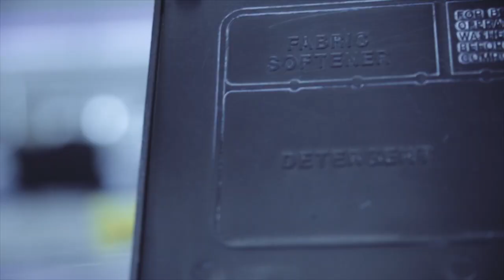Chris Crack - Money Bag$ (Prod by. Tmthy Trtl)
Directed by: Phil Jordan aKa Samcin